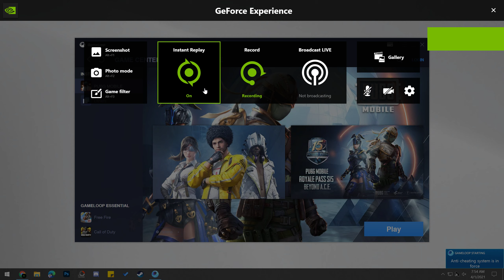😱M24 in Just 12 Openings | KILLER TUNE CREATE | Reaction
😱 😱 Pubg mobile M24 crate opening and my Reaction | Luckiest Create opening ever 😍😋

My System Specifications:

💻 GPU - Zotac 1070 OC Extreme edition 8GB
💻 RAM -16GB DDR3 1600Hrz
💻 HDD - 2TB Western Digital
💻 SSD -120/250GB
💻 LCD - dell 24' 1080p 60hz (Second Monitor)
💻 LCD - dell 22' 1080p 60hz (Third Monitor)
💻 Mouse - Bloody A91
💻 Headset - SteelSeries v2 (Black)
💻 Keyboard - MotoSpeed (Mechanical)
💻 Mic - Razar Serien 10